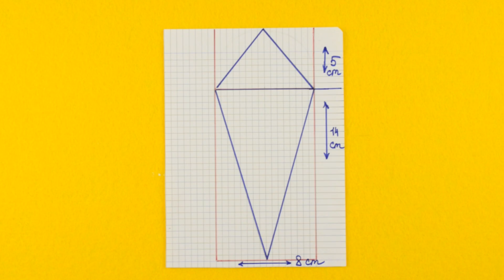Открытка букет из бумаги своими руками | Простые идеи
Всем привет !!! Сегодня я покажу как сделать открытку букет из бумаги своими руками. Для этого нам понадобиться цветная бумага и клей.

На канале вы найдете много DIY идей из разных материалов: оригами, хендмейд, открытки, блокноты, интересные идеи для творчества, наклейки, сквиши, органайзеры, идеи для подарков и праздников, декор комнаты, чехлы для телефона, школьные DIY и самодельную канцелярию из самых доступных и бюджетных материалов.

Я вас жду в следующем видео😘

Как всегда, я приглашаю вас подписаться на канал "Idea Boom", если вы еще этого не сделали и нажать на колокольчик, что бы не пропустить следующие видео, если вы хотите стать частью 100 человек, которые будут смотреть их первыми! 🤩